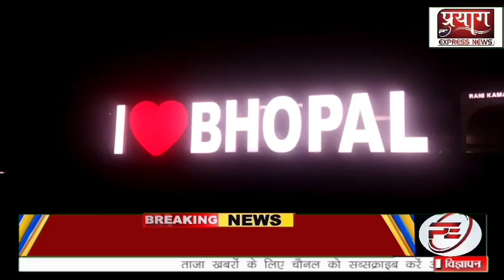भोपाल मंडीदीप के लूपिन कंपनी के गजानंद साहू ने पर्यावरण बचाओको लेकर जनता को किया जागरूक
हेड कोऑर्डिनेटर विनय कुमार साहू की रिपोर्ट